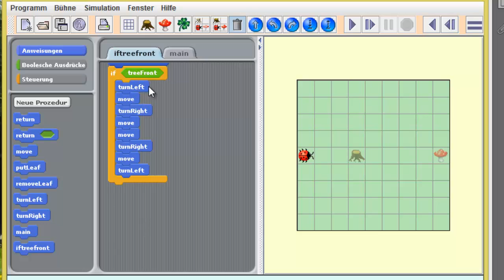(8) Scratch - Kara - Aufgabenstellung und Lösung